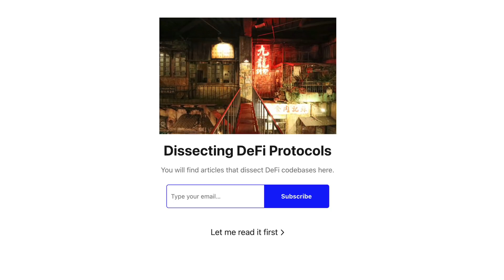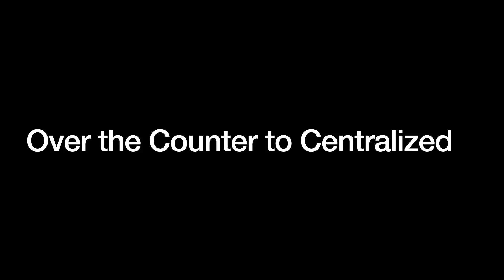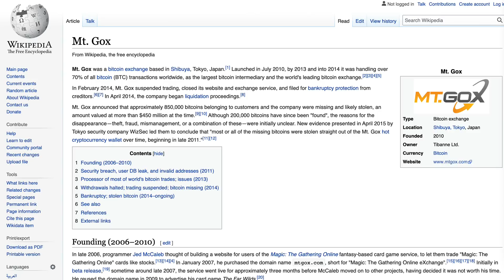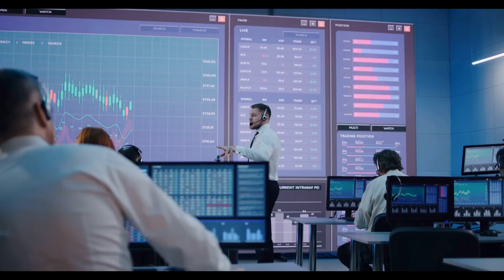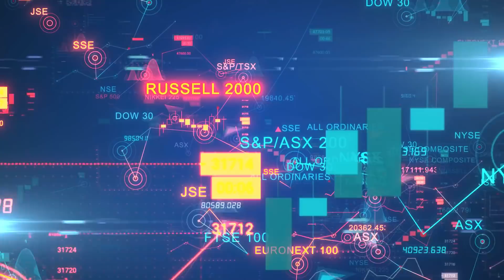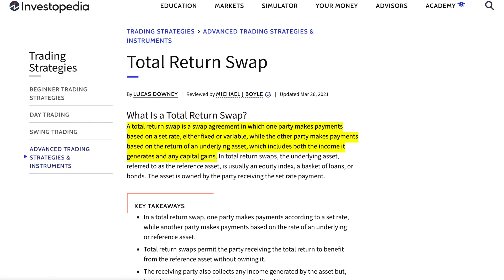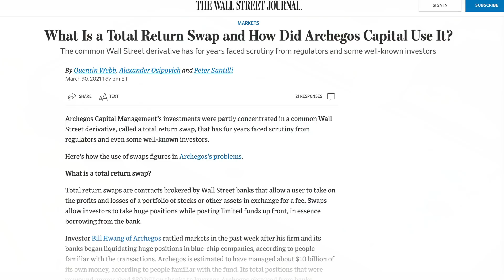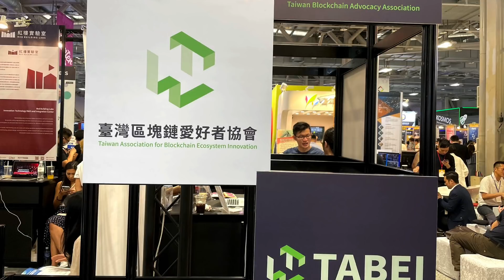Enabling 10x Leverage in a Decentralized Exchange: A Profile of Perpetual Protocol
Decentralized Finance or DeFi is starting to come into real use. Something that had been just Bitcoin is blooming into something that can actually rival traditional financial institutions.

Really, I mean it. These decentralized-analogs of financial markets are something to behold. Here, I want to look at one particularly interesting DeFi protocol by a team based out of Taiwan: Perpetual Protocol.

This profile of Perpetual Protocol is done in conjunction with 0xKowloon, a good friend of mine. He is publishing a Substack in which he dissects DeFi protocols at a code level.